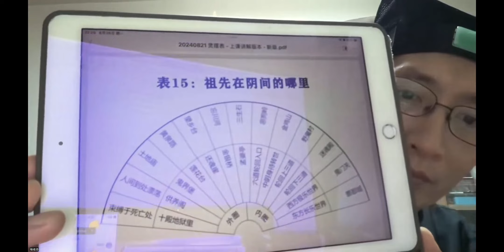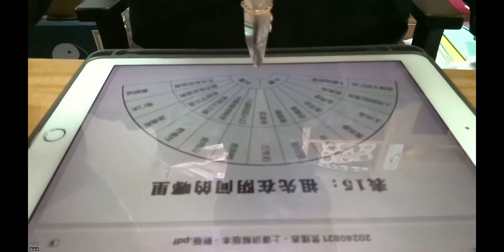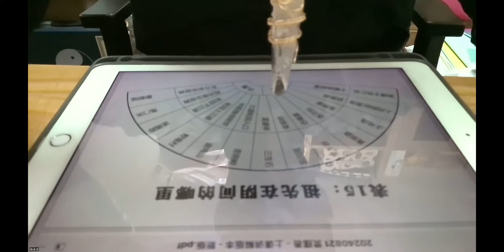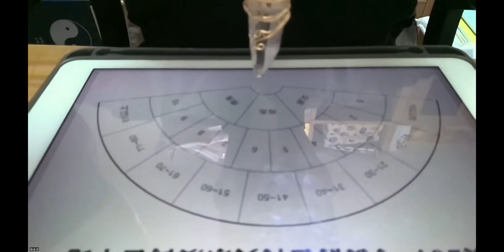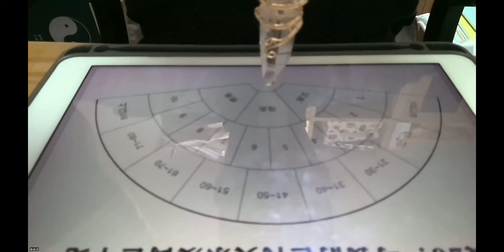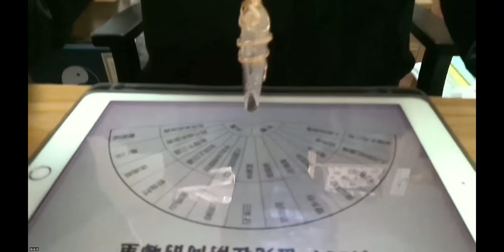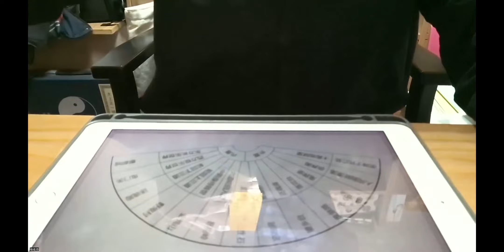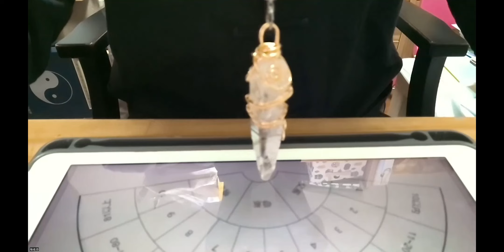祖先业力疗法， (Ancestral Karma Therapy)，东方智慧的灵摆用法，用灵摆调频，用SRT灵摆召唤祖先，灵摆清理祖先业力。用SRT灵摆来找到去世的祖先在哪。超渡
本期视频，介绍杨老师的新书，《祖先业力疗法》，电子版，进群可以找到链接。
2024年8月26日公益课

有三位查询祖先位置
孙，金鸡山，20世，女
丹，还魂崖，6世，女
展，恶狗岭，17世，女

由量子纠缠来说，你所遇到的事情，都与祖先业力有关，本书在教你利用灵摆，来找到是哪个祖先，他在地府的哪里等等。

课程报名，想进群可以联络小助理A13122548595，注明youtube。

(1)如果想要加入群，参加杨老师的线上疗愈公益课，(2)想要学习影片中的灵摆SRT通灵课程，学习为祖先和自己疗愈，提升自己的运势，
咨询微信：A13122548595，g913328，注明youtube，微信公众号：进入心灵易经。

杨飞鸿老师是台湾台中人，台湾清华物理硕士，交大博士，机缘到大陆发展，在江西龙虎山天师府传渡授籙，目前人在上海生活，为有缘人服务。
问事咨询微信：A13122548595，注明youtube
微信公众号：进入心灵易经